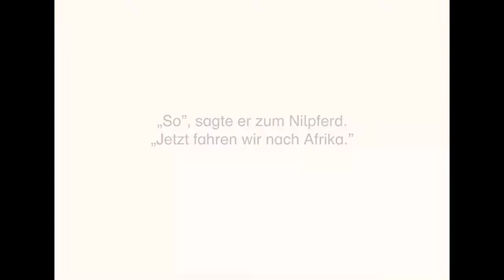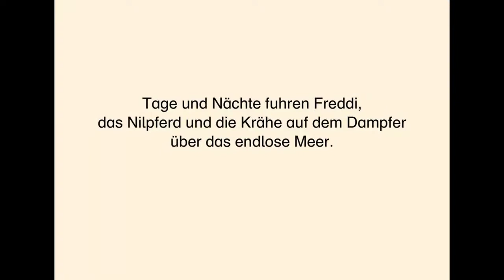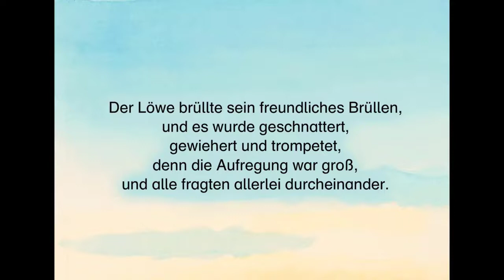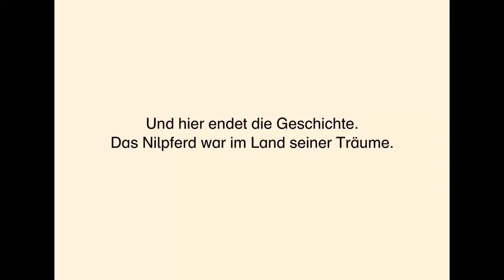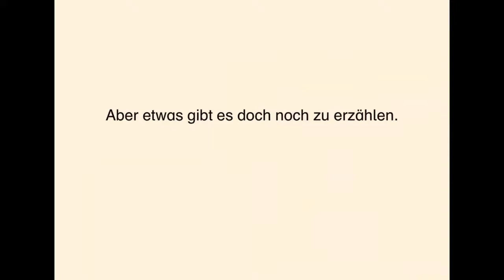Als das Nilpferd Sehnsucht hatte